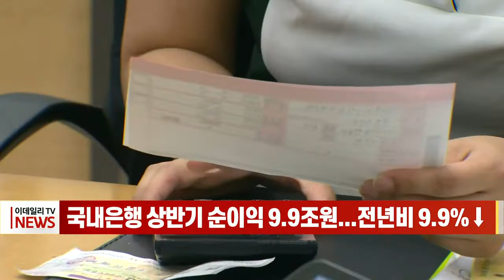국내은행 상반기 순이익 9.9조원... 전년비 9.9%↓ (20220818)